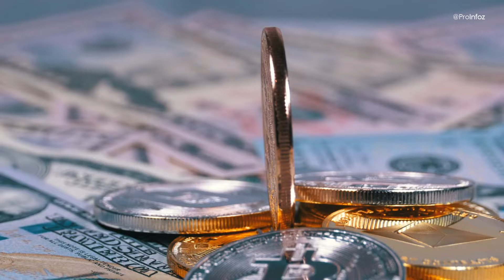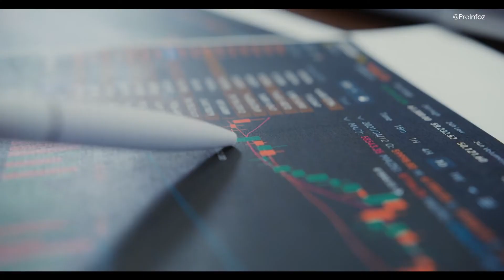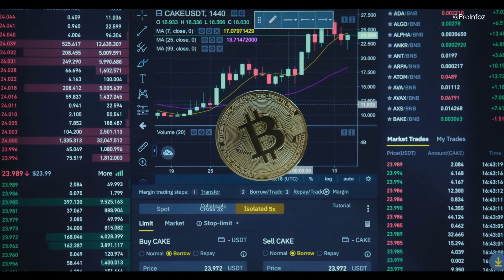5 देशों में क्रिप्टोकरेंसी पर लगा हुआ है बैन | 5 Countries where cryptocurrency is Banned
चीन, रूस और बांग्लादेश जैसे अन्य देशों में क्रिप्टोकरेंसी पर बैन लगाया गया है। कुछ देशों को डर है कि क्रिप्टोकरेंसी मनी लॉन्ड्रिंग और हैक-अटैक जैसे अपराधों को बढ़ा सकती है।